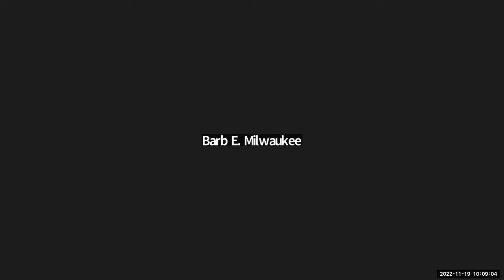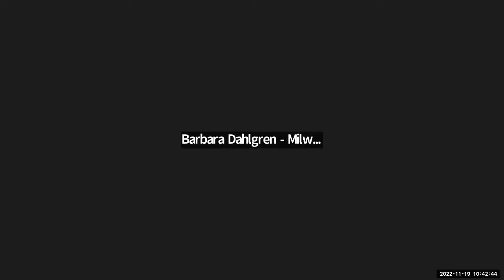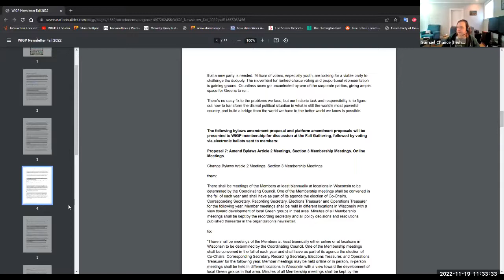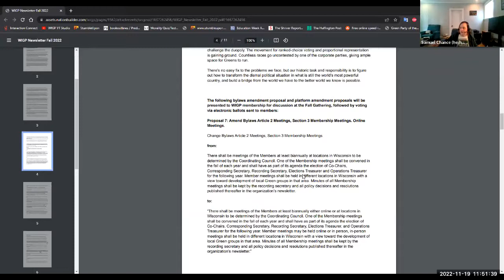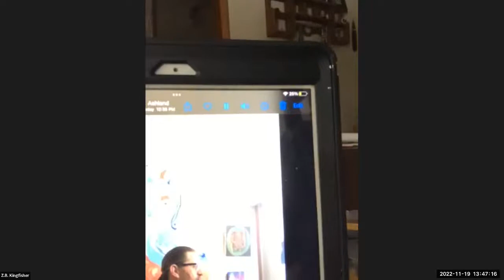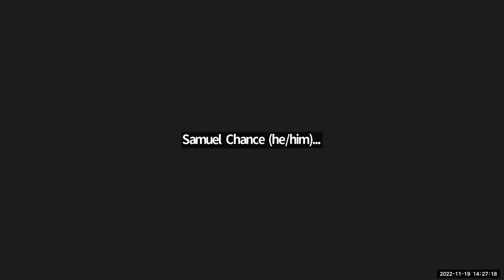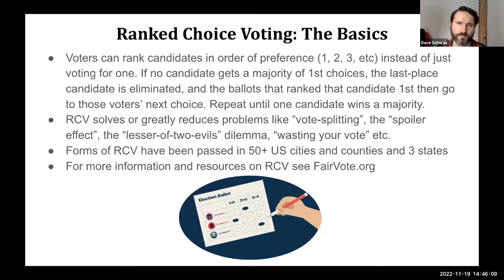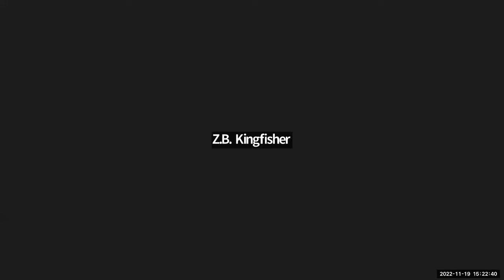Wisconsin Green Party 2022 Fall Gathering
Wisconsin Green Party 2022 Fall Gathering - November 19, 2022
Beginning 0:00
Introductions 1:52
Voting Procedures 15:17
Cochair Reports 18:30
Committee Reports 32:23
National Committee Reports 51:07
Chapter Reports 1:01:30
Platform Proposals/Bylaws Amendment Proposals 1:23:15
Internal Election Positions/Nominations 1:45:00
Candidate Statements 2:04:00
Proportional RCV Presentation 3:31:18
Questions/Discussion 4:06:55